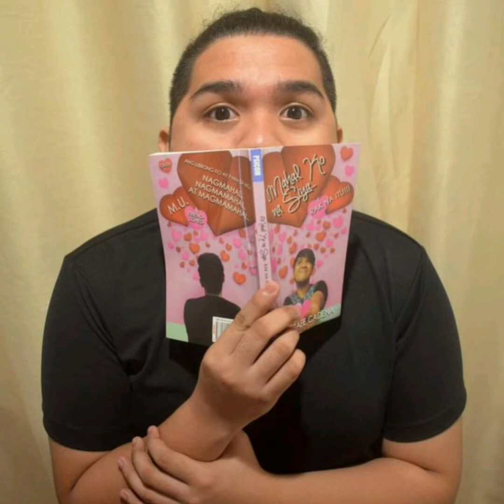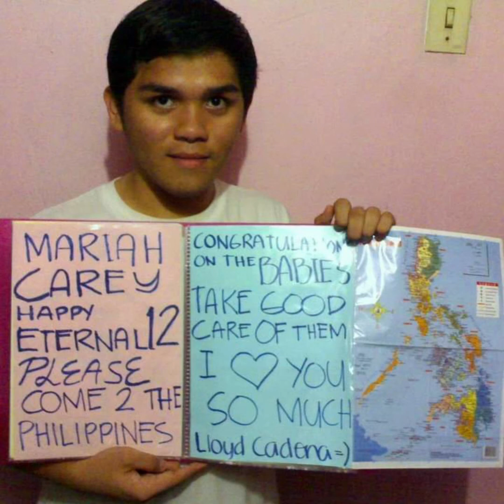Giving respect to llyod cadena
Respect to one social media influencer